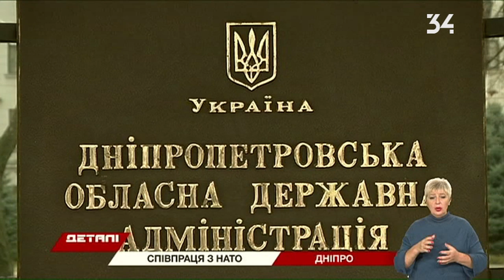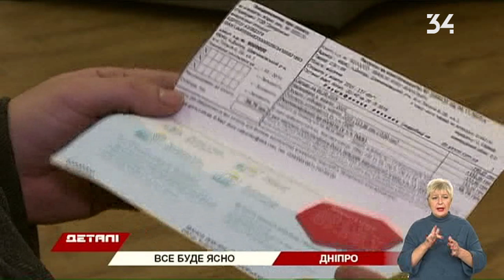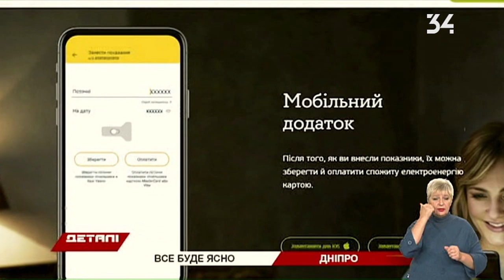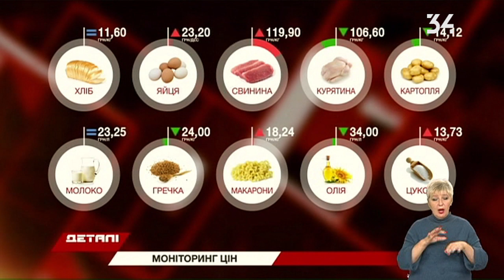Детали. Полный выпуск от 11.11.2019 16:30